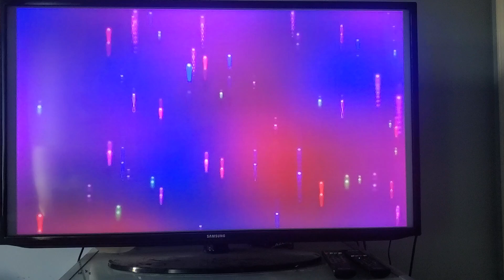crash bandicoot the wrath of cortex 2001 boss 2 Playstation 2 drain damage